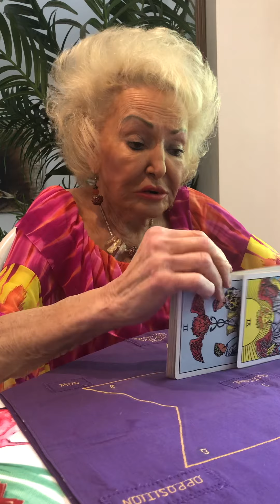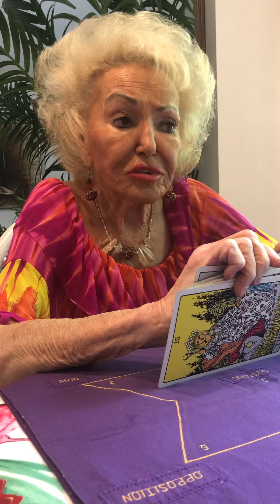Taurus Monthly Horoscope for September 2022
Taurus, the month of September will be strong and stubborn, but practical this month. In September, Taurus will look away and find their lives will be more than they want it to be. What else will September bring? Keep watching to find out.

We appreciate your support of our channel. Thank you all for viewing.

Wondering what the stars have in store for you or what the future holds? Visit psychicleslee.com for more information or to schedule a reading.